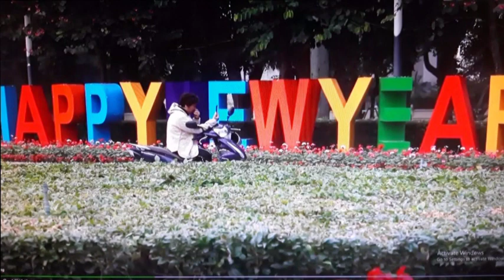Buổi sáng đầu tiên của năm 2024 tại Thủ đô Hà Nội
Hà Nội trong buổi sáng đầu tiên của năm 2024 vắng vẻ, yên bình, không gian như rộng hơn. Các âm thanh hỗn độn của ngày thường biến mất, trả về cho thành phố nhịp sống chậm và bình yên.